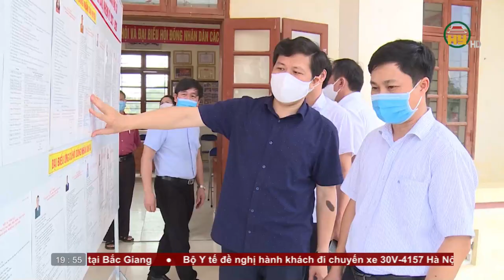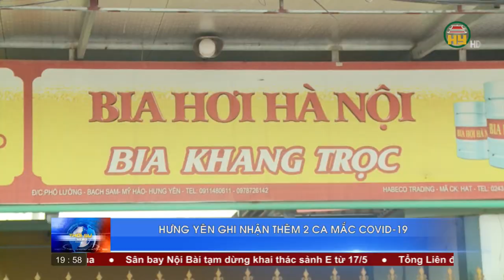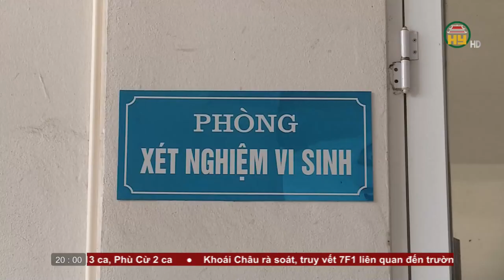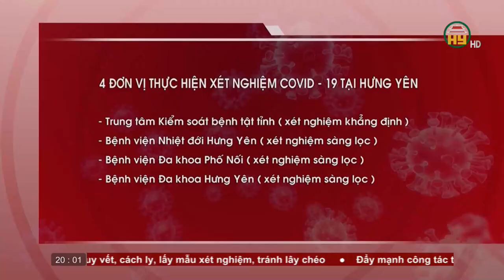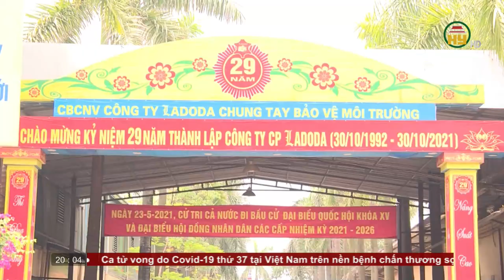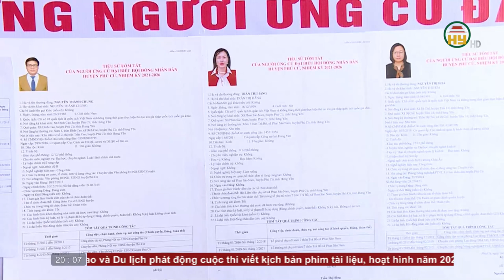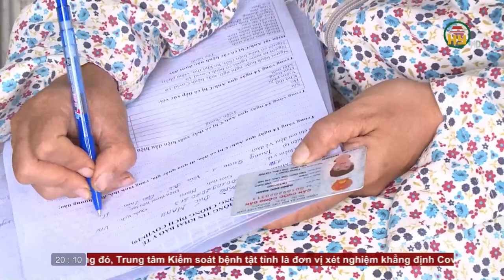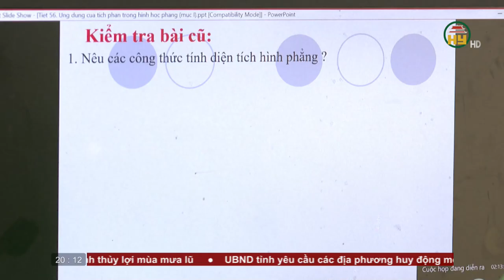Thời sự Hưng Yên thứ 2 ngày 17/5/2021